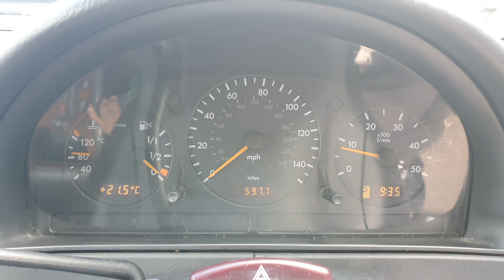Mercedes ML270 Automatic 2004